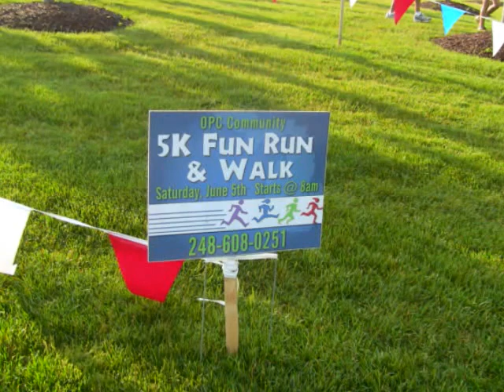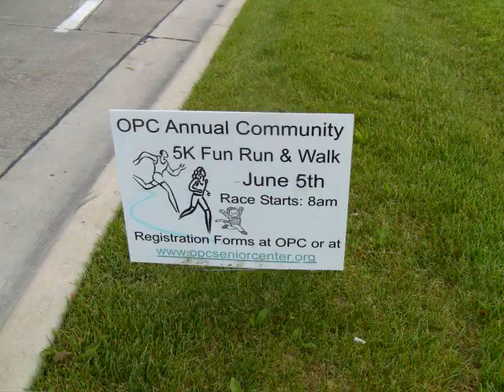2010 OPC 5K.wmv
June 5, 2010 Rochester Michgan 5K run race.  OPC is main sponsor.